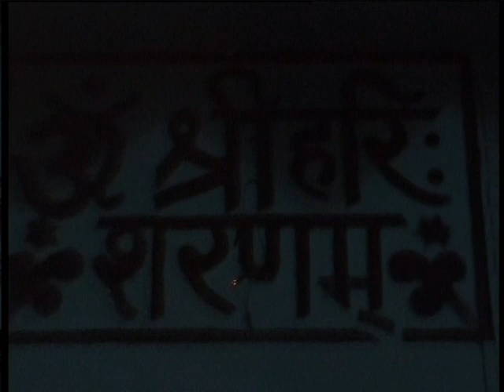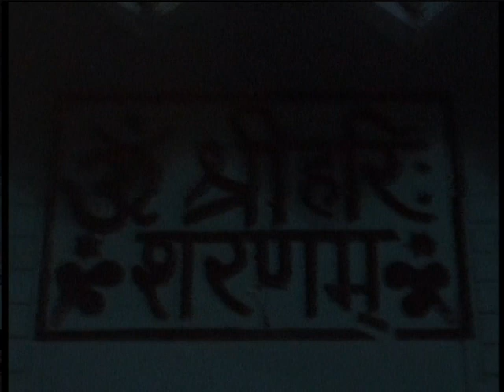नामकरण संस्कार/ Nam2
प्यारे दोस्तों
ॐ नमः शिवाय
स्वागत है आपका हमारे चैनल @ashutoshbrainstorm  में।
दोस्तों अगर आपका किसी भी चीज में कोई भी डाउट हो तो आप विडियो के कमेंट बॉक्स में ज़रूर दें, आपको बहुत ही जल्द उसका रिप्लाई मिल जायेगा।
My channel name. AshutoshBrainstorm ( Musical )
My name is. Ashutosh Kumar Shukla
From...  INDIA

I understand why you Left,